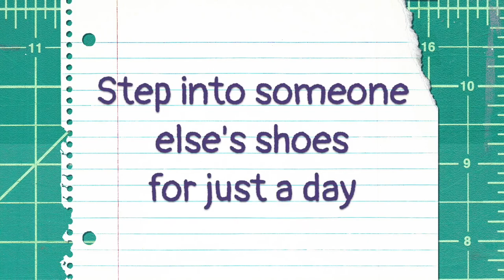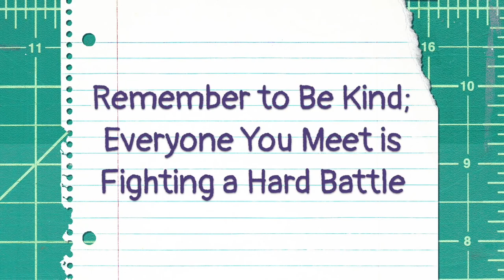Girls Make Games: Shredded Secrets - Official Launch Trailer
“Be kind; Everyone you meet is fighting a hard battle.”

Shredded Secrets is a charming story-based 2D platformer that lets you step into the lives of four people at a middle school – Isabella, Taylor, London and Oakley.

Shredded Secrets was created by Team Sarcastic Shark Clouds, a group of middle school girls at the 2018 Girls Make Games (GMG) Seattle Summer Camp. The game won Grand Prize at GMG’s 2018 Demo Day competition.

Shredded Secrets is now available on Nintendo Switch!